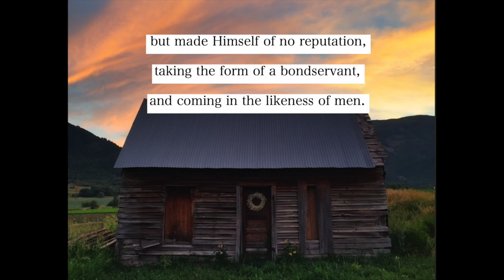Philippians 2:6-7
who, being in the form of God, did not consider it robbery to be equal with God, but made Himself of no reputation, taking the form of a bondservant, and coming in the likeness of men.
NKJV